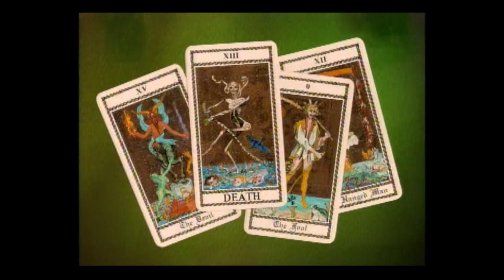Angry Cabaret by John R. Dilworth ( WIP version )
John R. Dilworth's 1994 MTV Networks pilot. Copyright MTV Networks 1994.